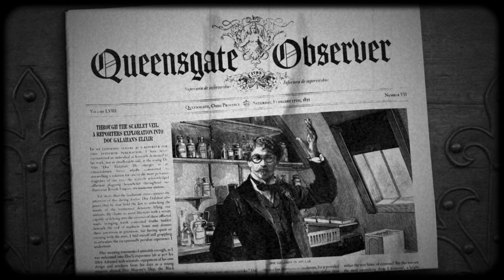Welcome to Doc Galahan's Queensgate - Patreon Video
Here's a quick introduction to my worldbuilding project Queensgate. The story of Queensgate is told through issues of a 19th century illustrated newspaper, The Queensgate Observer. Available via my store and on Patreon.